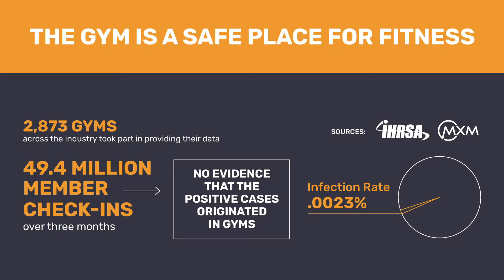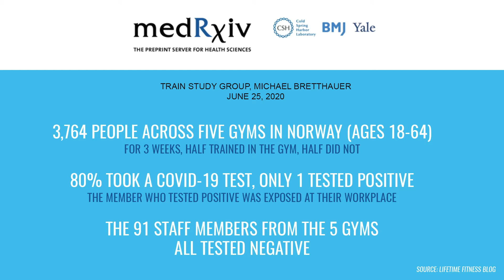Fit Little Italy Member Reopening Experience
Fit Little Italy members Beverly Victor and Joseph Sims describe their workout experience in the gym since reopening. Due to COVID-19, Fit has taken steps to ensure their members safety by implementing new cleaning procedures and protocols. Beverly and Joseph express how they feel the gym is a safe environment to workout in, the staff is going above and beyond to keep the gym clean at all times, and how working out is essential to living a healthy lifestyle.

Fit is a unique lifestyle brand and luxury fitness club offering only the best of the best to its members for more than 13 years. It opened its first doors in Houston in 2004 and then here in San Diego in 2008 in the East Village area of San Diego. More than just a gym, we are a lifestyle brand that encourages healthy and inspired living.

Offering an unparalleled, all-encompassing member experience, Fit sets the bar when it comes to personal training, group fitness, workout facilities, social events, Fit Perx Program and more. With an extraordinary country club-like atmosphere, a culture that fosters and encourages complete wellness, and all of the tools and training you need to see incredible results – there’s no wonder Fit has been voted “Best Gym” every year.